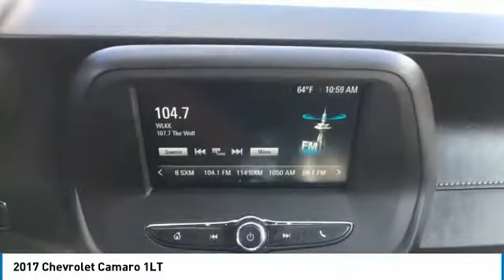2017 Chevrolet Camaro Elma NY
2017 Chevrolet Camaro available in West Seneca, NY at Transitowne Jeep Chrysler Dodge RAM. Servicing the Elma, Orchard Park, Cheektowaga, Hamburg, Lancaster, NY area.

2017 Chevrolet Camaro - Stock #: E7557Q - VIN#: 1G1FB1RS0H0210309